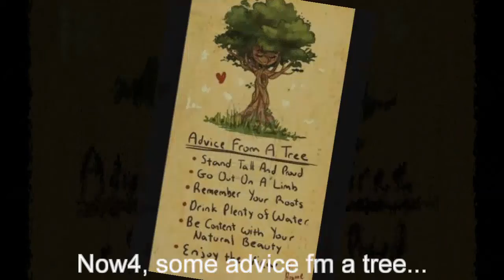Always with u, Always with me